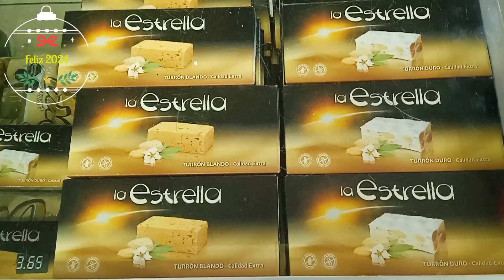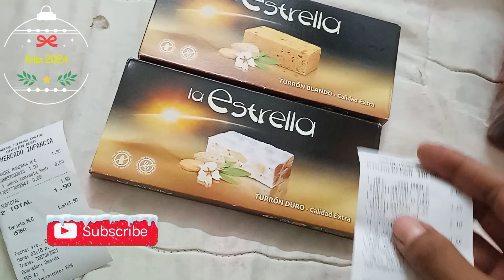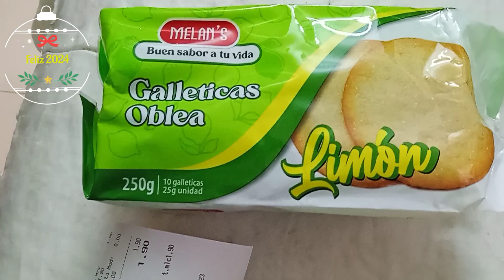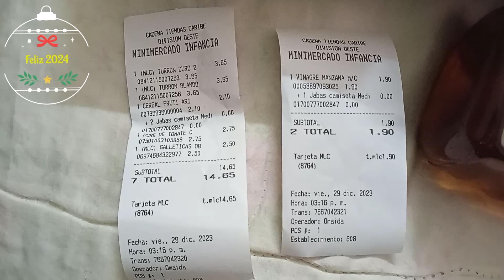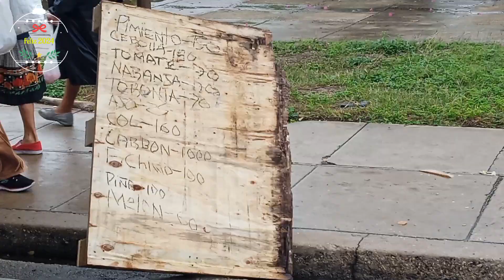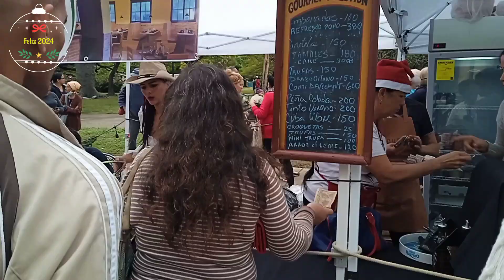🍾🥂Fin del 2023 en Cuba 🎇Tienda 🛍️en mlc✨ Feria🍍🥩del fin de año🥺🎉⛄